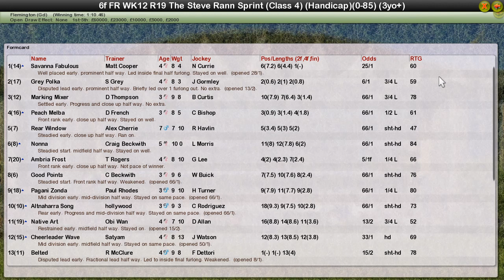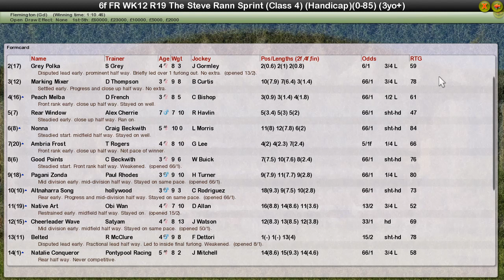FR WK12 R19 The Steve Rann Sprint